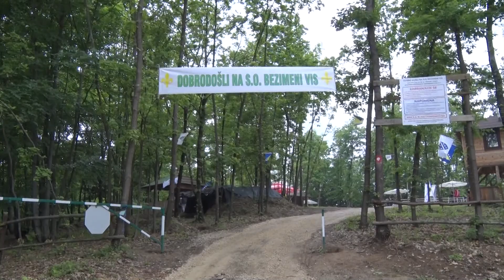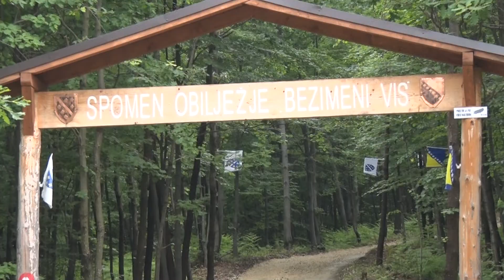Tešanjska hronika 856 - Čas historije na koti Bezimeni vis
28. maja Mjesna zajednica Raduša organizovala je izlazak na kotu Bezimeni vis koja je u vrijeme agresije na Bosnu i Hercegovinu, od 1992.do 1995. godina, bila od izuzetnog značaja za tešanjski kraj.
Građani ove mjesne zajednice već duži niz godina redovno organizuju izlazak na objekte Lipe, Bezimeni vis ili Husar, gdje uz čas historije, obilaze ratne linije odbrane. Objekat Bezimeni vis držale su neprijateljske snage vojske RS sa kojeg su redovno granatirali grad Tešanj, tešanjsku bolnicu i industrijsku zonu.